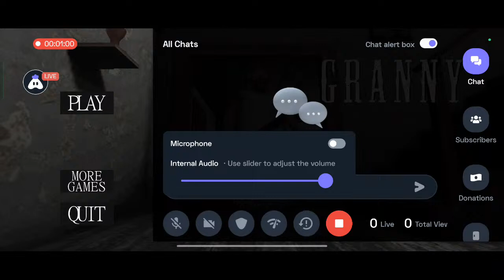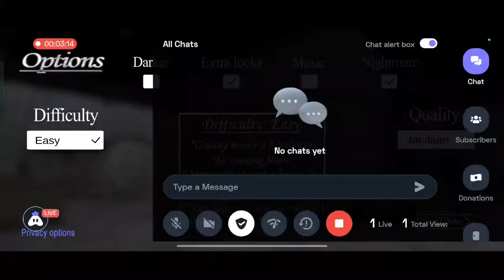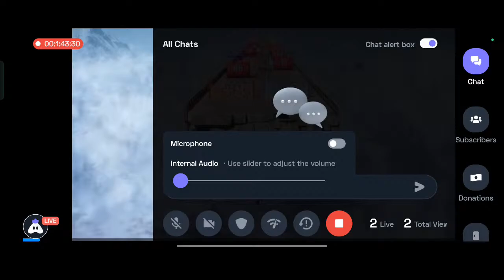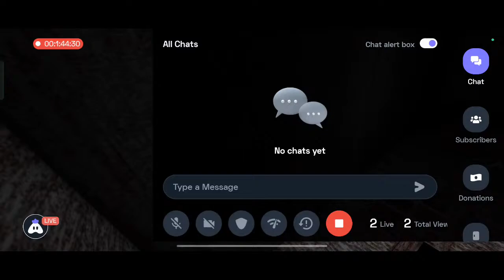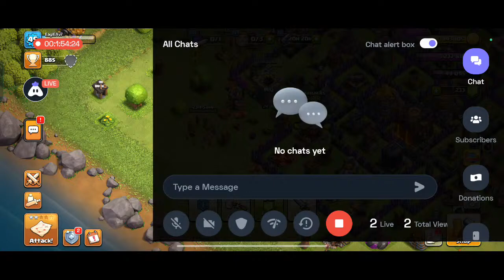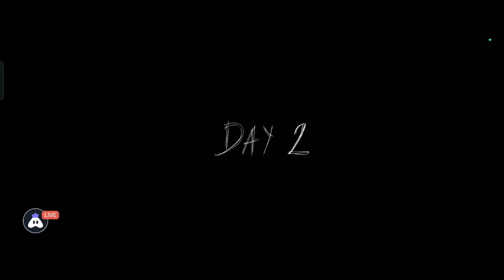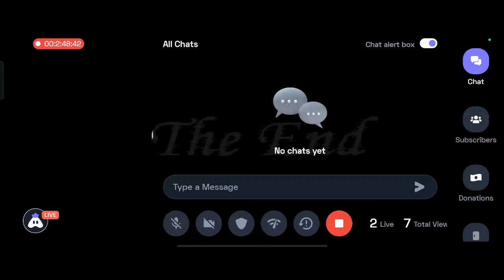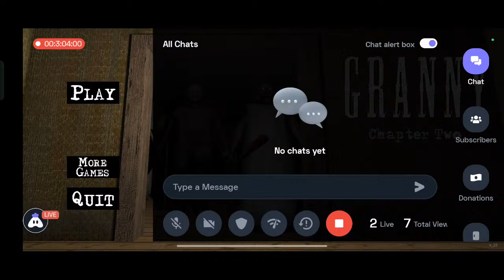Granny : Door Khol | EaglEAvi Yt | Op Bolte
Hey folks! Watch me play Granny!

Today I am streaming granny. Other popular games:
PUBG Mobile
Garena Free Fire
Among Us
Call of Duty Mobile
Fall Guys
Fortnite
Roblox
Minecraft